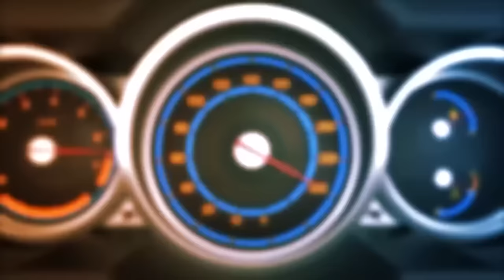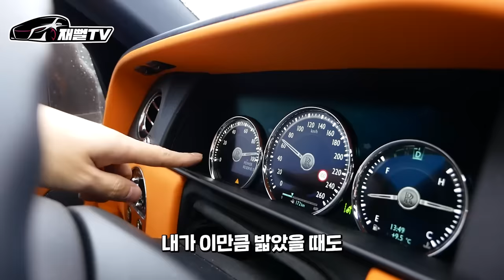월 유지비만 천만원 이상! 6억짜리 컬리넌 블랙배지로 바꿔버렸습니다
중고가 6억 컬리넌 블랙배지로 바꿔버렸습니다
진정한 카푸어 왕의 탄생일까요?